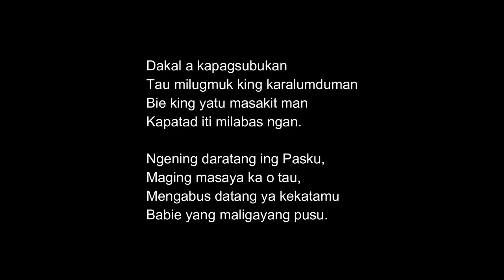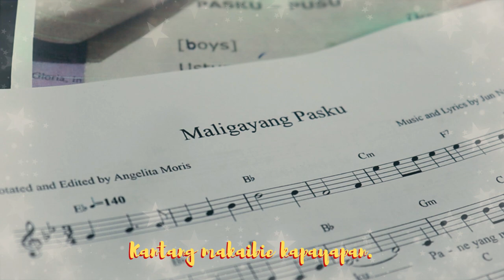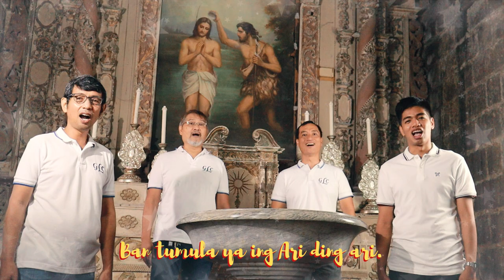Maligayang Pasku! Maligayang Pusu! Santiago Apostol Betis Parochial Christmas ID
Maligayang Pasku! Maligayang Pusu!
Santiago Apostol Betis Parochial Christmas ID
Music and Lyrics by: Jun Nulud
Transcribed and Edited by: Angelita Moris